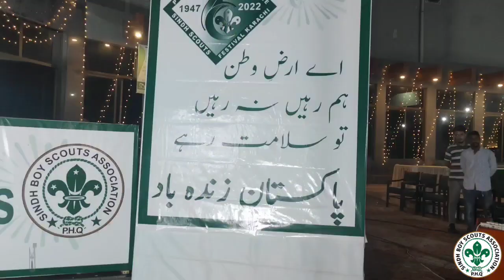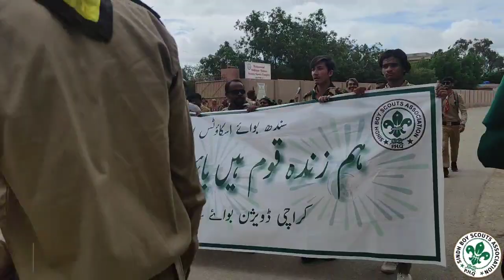75th Independence Day Celebration By SBSA